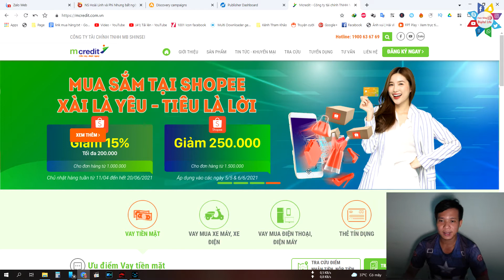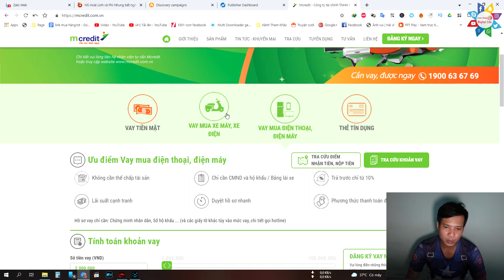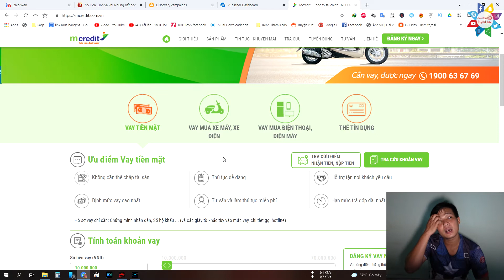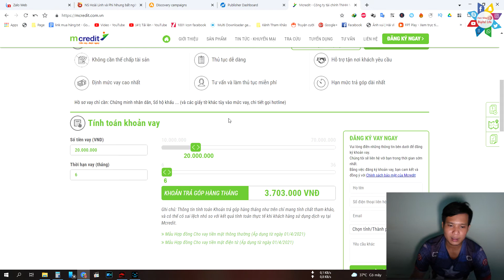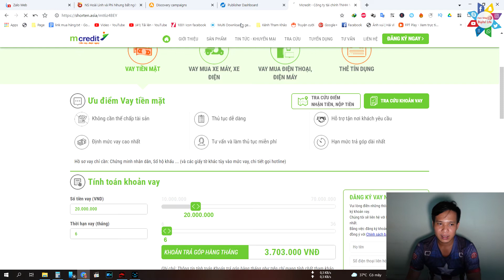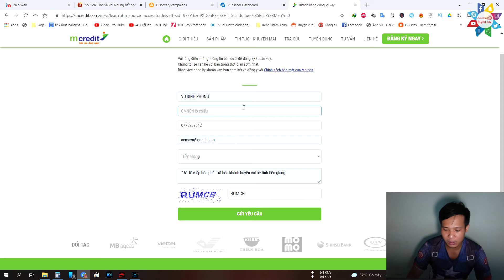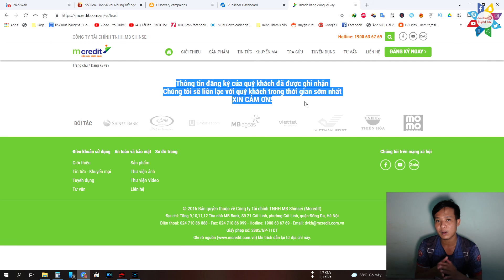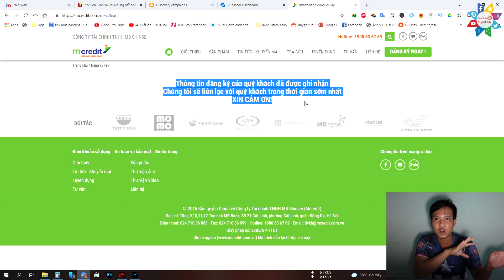Mcredit vay tiền mặt vay mua xe, mua điện thoại, lãi suất rõ ràng 📺 Cuộc Sống Số 📺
📌 Link đăng ký vay Mcredit 📺 Cuộc Sống Số 📺 Digital Life
✅Video Liên Quan Trên kênh:
1️⃣
2️⃣
3️⃣
+++ Video Liên Quan Khác: